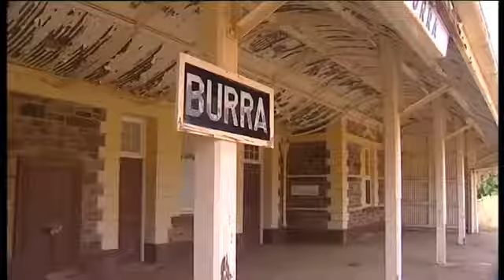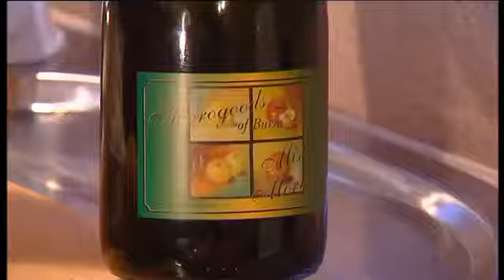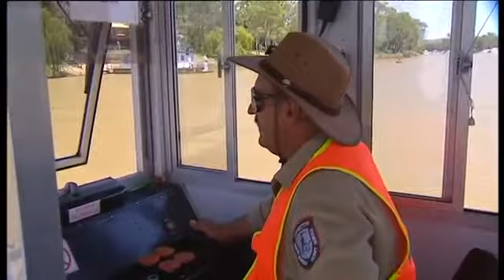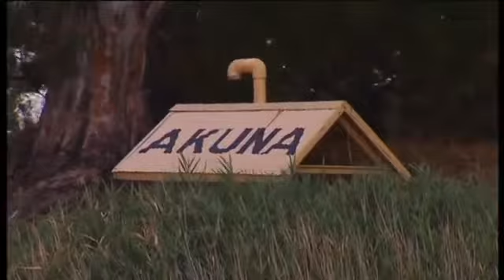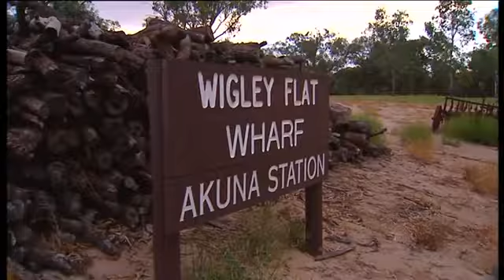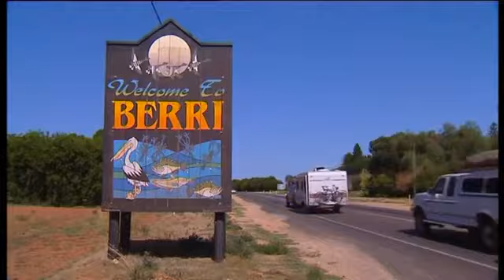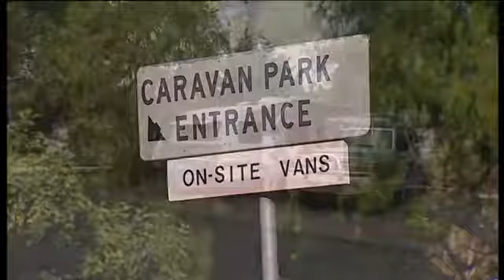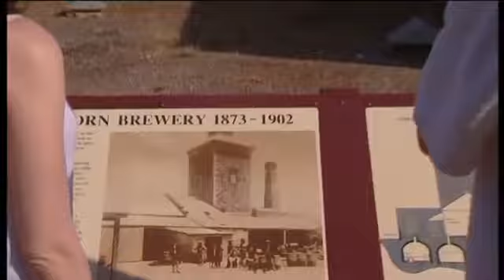Leyland's Australia Ep. 12: Burra To Berri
The Leyland's investigate historic Burra in S.A. Before travelling onto the Riverland region of the Murray River. From Waikerie they take a houseboat voyage